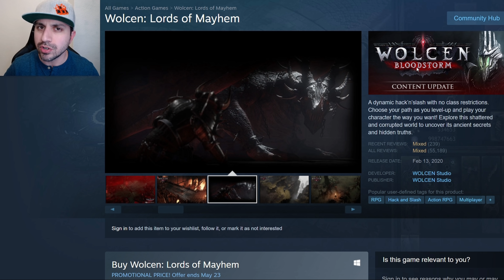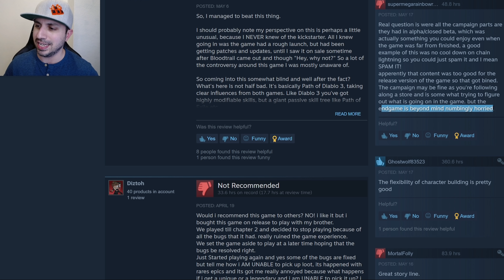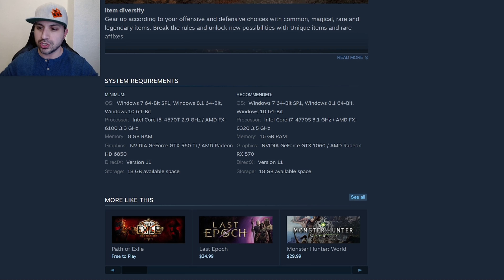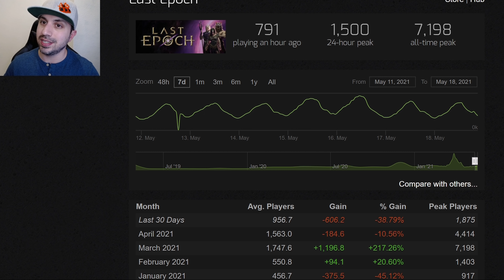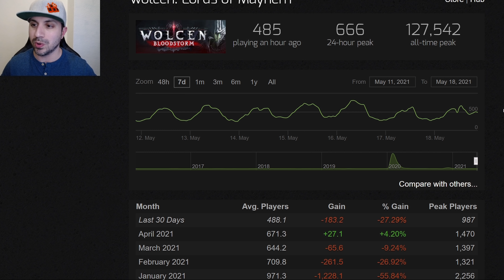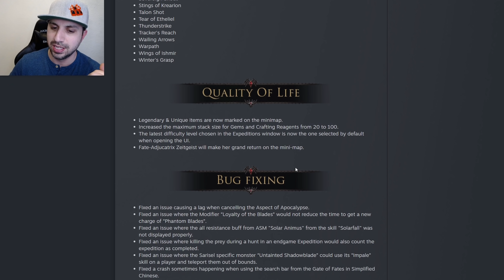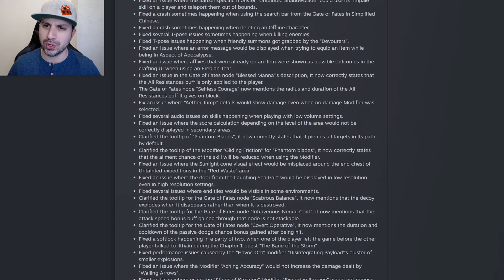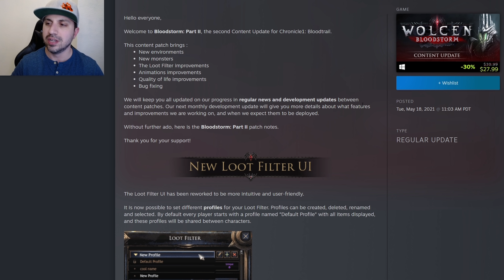Wolcen Drops Bloodstorm Part 2!! 1.1.2.0 Officially Live!! But Is It Fixed Yet!? ;)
Welcome to Bloodstorm: Part II, the second Content Update for Chronicle1: Bloodtrail.

This content patch brings :
New environments
New monsters
The Loot Filter improvements
Animations improvements
Quality of life improvements
Bug fixing

We will keep you all updated on our progress in regular news and development updates between content patches. Our next monthly development update will give you more details about what features and improvements we are working on, and when we expect them to be deployed.
Without further ado, here is the Bloodstorm: Part II patch notes.